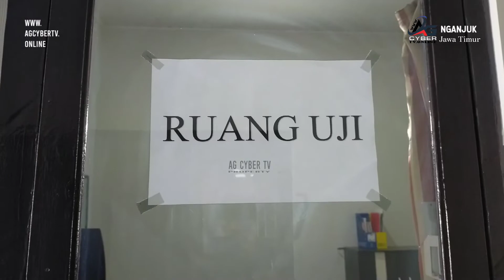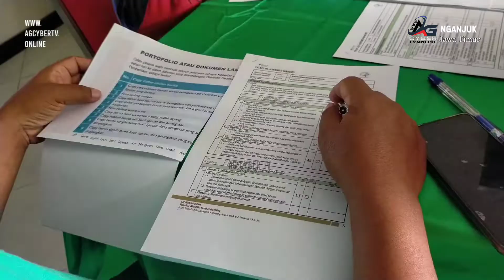BNSP Gelar Uji Kompetensi dan Setifikasi Wartawan di Nganjuk.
AG Cyber TV , 6 September 2022